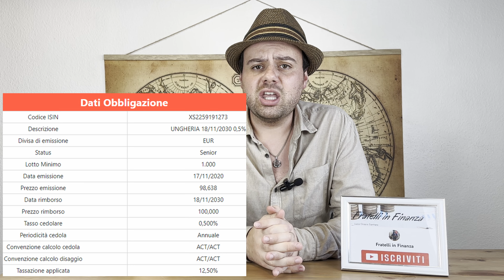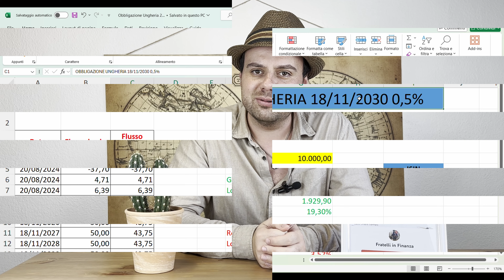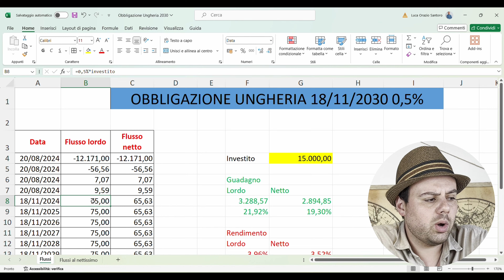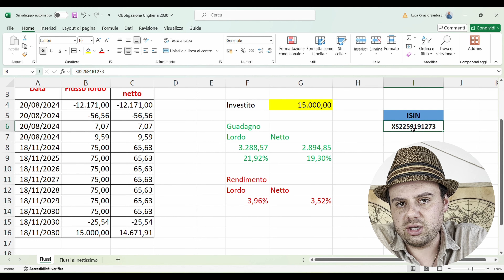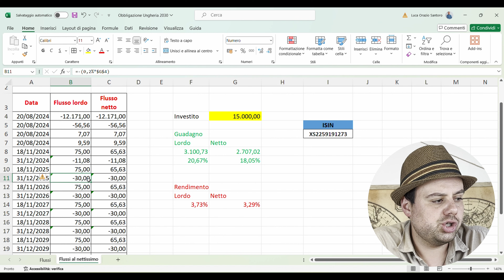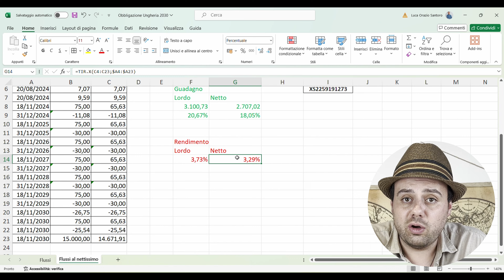Obbligazione Ungheria: Rendimento, Rischi e Opportunità!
Andiamo ad analizzare un titolo di Stato dell'Ungheria 2031 (ISIN  XS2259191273): Conviene comprare la nuova obbligazione Ungheria? Quanto rendono la nuova obbligazione Ungheria? Quali sono i rischi dell'obbligazione Ungheria? Che cosa ne penso delle obbligazione Ungheria? Scopriamolo insieme...

Vuoi sapere di più su di me:

📚 Il mio Libro

CHI SONO:
Sono Luca Orazio Santoro, la Finanza non è solo il mio lavoro ma anche il mio primo hobby. Racconto su YouTube l'importanza di conoscere la Finanza ed il suo impatto sulla vita di ciascuno di noi.

●▬▬▬▬ INDICE ▬▬▬▬●
00:00 Introduzione
00:24 Caratteristiche Obbligazione Ungheria 2030 (ISIN XS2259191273)
02:40 Liquidità e Tassazione
03:30 Facciamo i calcoli su Excel...
08:10 Obbligazione Ungheria vs BTP
09:43 La compro? Che cosa ne penso?
10:21 Conclusione